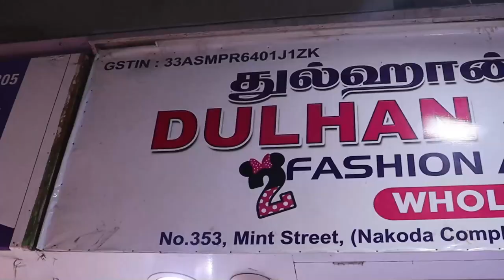Latest Immitation Jewellery Heavy Bridal Jewellery Set Rent Sale| Dulhan Jewellery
Bridal jewellery collection  like ad bridal jewellery,3 layer bridal jewellery set and beads bridal imitation jewellery are here.nayanthara bridal jewellery,morning bridal jewellery collection and wedding immitation bridal jewellery designs are here.mugurtham bridal jewellery collection with price,bridal reception jewellery online collections also bridal choker necklace set are here at sowcarpet shopping.temple jewellery wedding set,kasumali bridal jewellery collection and bridal jewellery for rent in chennai collections are here.light weight fancy earrings,jhumka earrings are here at this shop.

cheap and best collections of  Bridal set and semi bridal set  are available with various designs of wedding collections  are here.Necklace with the designs of anitique and temple set with heavy and simple designs are here at reasonable price.Designs of trending models and designs with stones and pearls at cheap price, collections of bangles with different metals and colors such as white metal bangles and gold metal as well as mehndi gold bangles at Affordable prices.New Model imitation jewelry are at cheap price  are here at reasonable price.

⏱️VIDEO CHAPTERS⏱️
00:00 Bridal jewellery Click Me
01:42 Fullbridalset#1
02:19 AdFullbridalset#1 Rs.10500
03:16 AdFullbridalset#2 Rs.12500
04:06 AdFullbridalset#3 Rs.9000
04:46 AdFullbridalset#4 Rs.11500
05:58 WeddingAdFullbridalset#1 Rs.10500
06:18 ReceptionAdFullbridalset#1 Rs.12500
07:04 AdFullbridalset#5 Rs.8500
07:41 AdFullbridalset#6 Rs.12500
08:22 AdFullbridalset#7 Rs.10500
09:10 GangajamunaAdFullbridalset#1 Rs.12000
10:07 GolishpolishAdFullbridalset#1
10:28 GolishpolishAdFullbridalsetrent#1 Rs.4000
10:59 GolishpolishAdFullbridalsetrent#2 Rs.4000
11:23 GolishpolishAdFullbridalsetrent#3 Rs.3000
12:01 MangodesignGolishpolishAdFullbridalsetrent#1 Rs.3000
12:47 BeadsGolishpolishAdFullbridalsetrent#1 Rs.3000
13:19 MugurthamGolishpolishAdFullbridalsetrent#1 Rs.3500
14:17 TempleGolishpolishAdFullbridalsetrent#1 Rs.2000
16:38 Fancyearing#1 Rs.675
17:21 Semibridalset#1 Rs.1500
17:40 Semibridalset#2
18:24 Choker#1

shop address
Dulhan Jewellery
No 353 Mint street(Nakoda Complex)
Sowcarpet
Chennai-600079